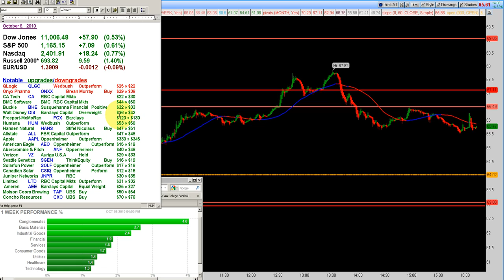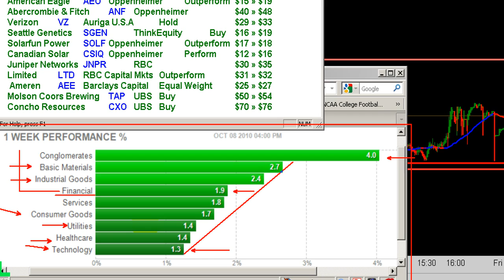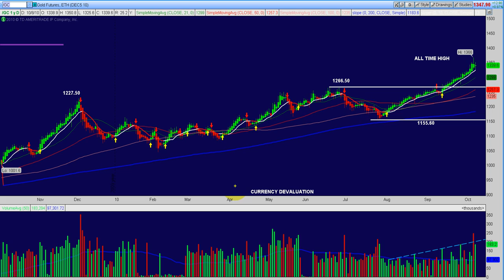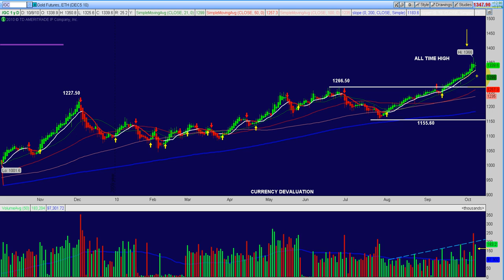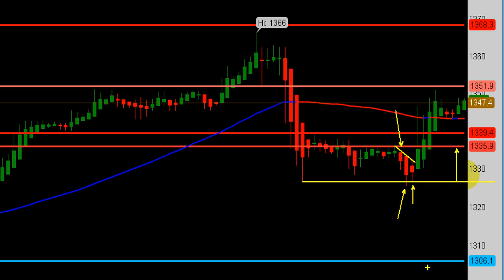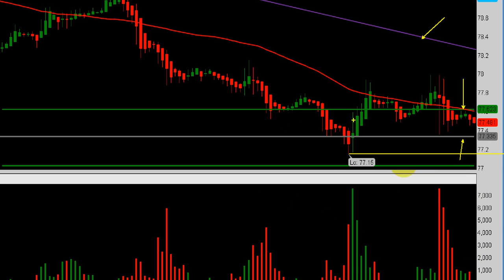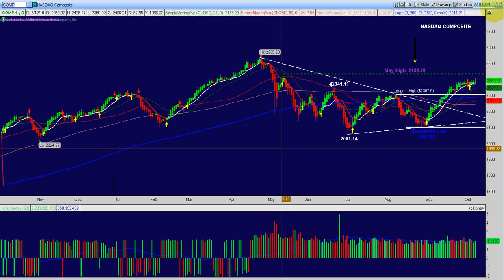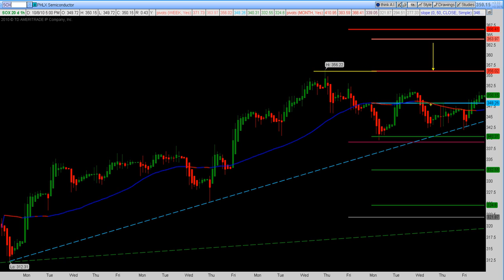"Friday" October 8, 2010 Market Technical Analysis "Grains Skyrocket"